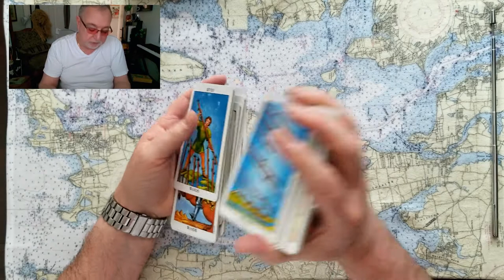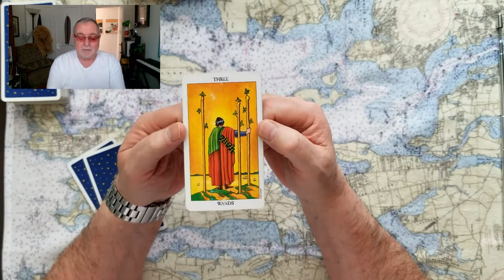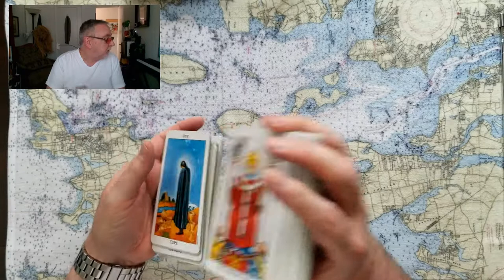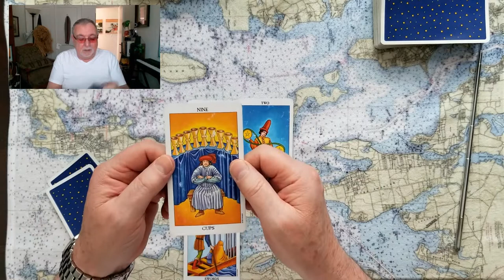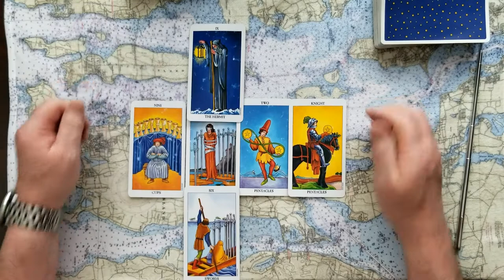Donald Trump Pardons Jan 6 and Leticia James New York Attorney General Loser tarot card quickie